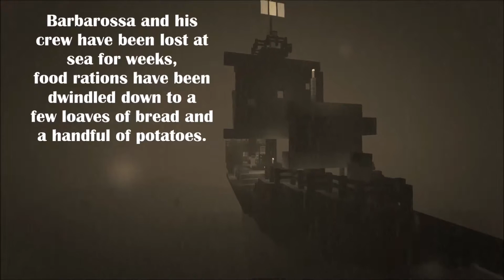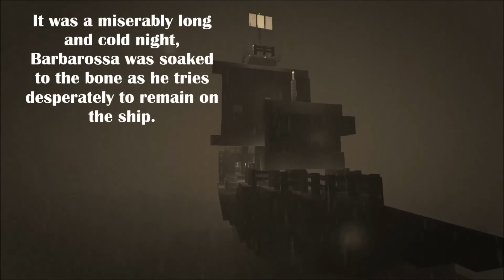A Barbarossa Minecraft Lets Play: Prologue